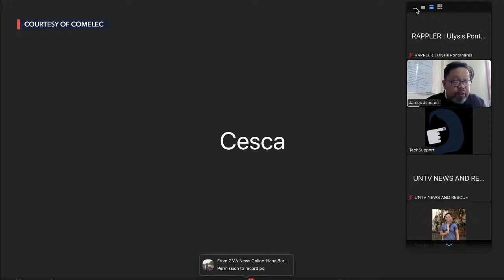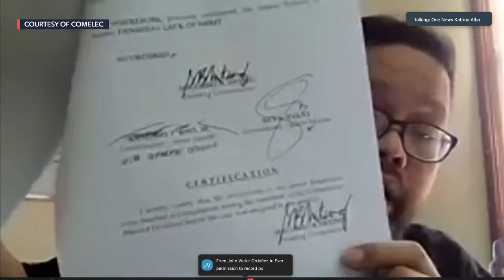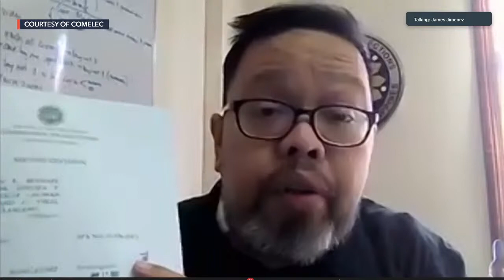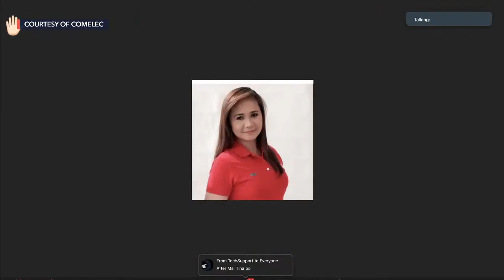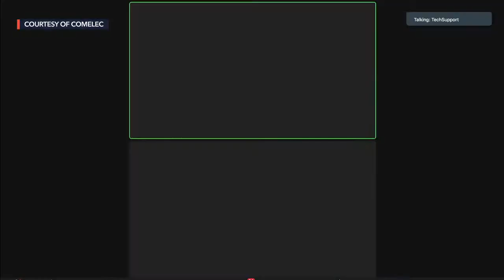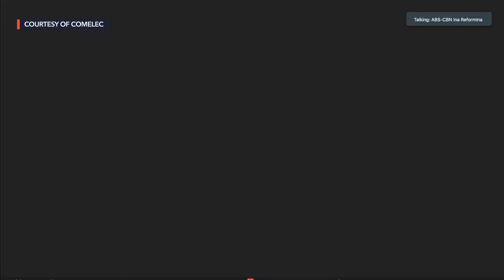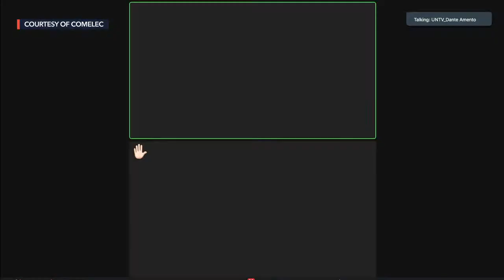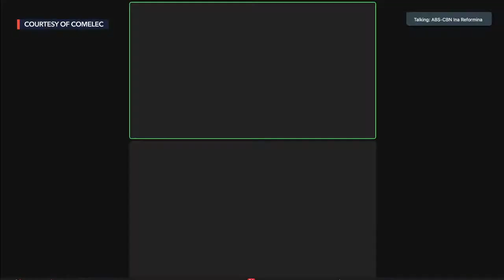Comelec 2nd Division junks petition to cancel Marcos Jr.’s COC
More videos on Rappler The Commission on Elections (COMELEC) holds a press briefing on the petitions to disqualify Bongbong Marcos' candidacy for the 2022 elections on Monday, January 17 Follow Rappler for the latest news in the Philippines and around the world.